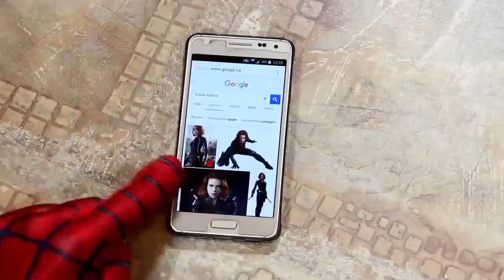Spiderman vs Hulk i Verkliga Livet! Superhjälte Armbrytning Kampen Film!